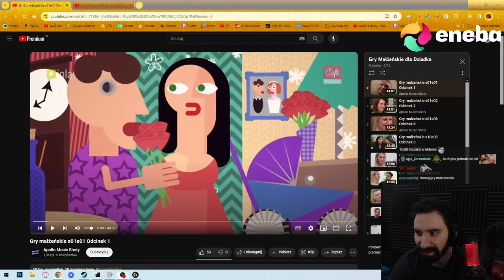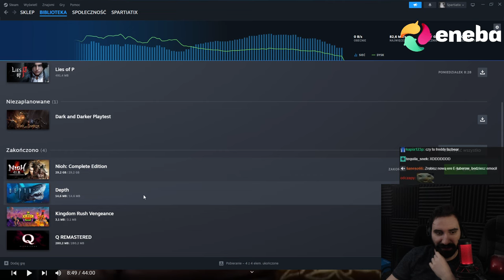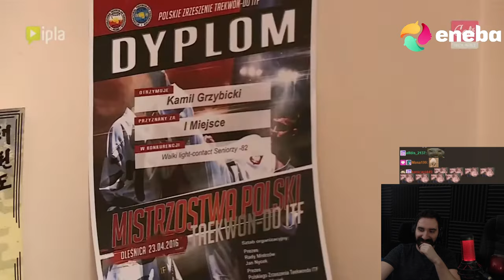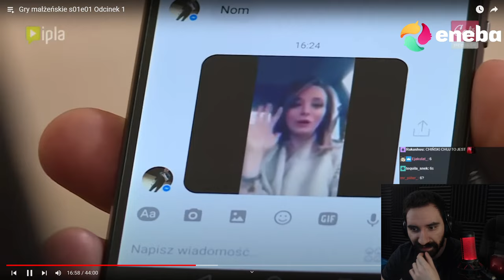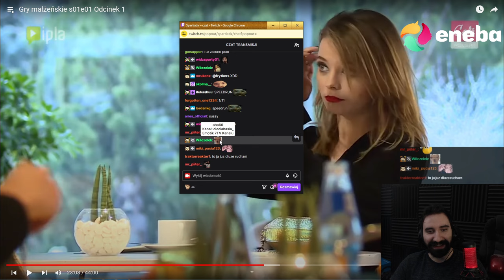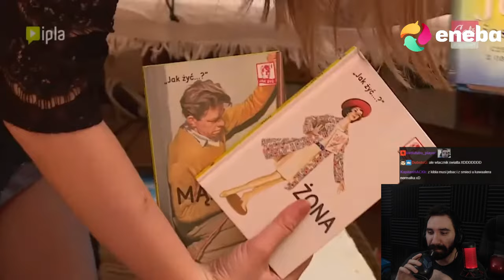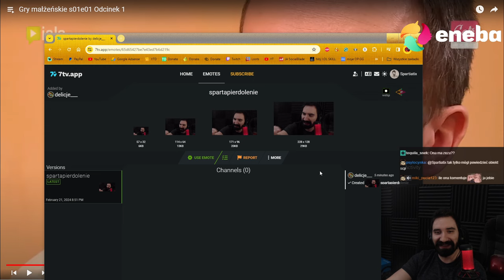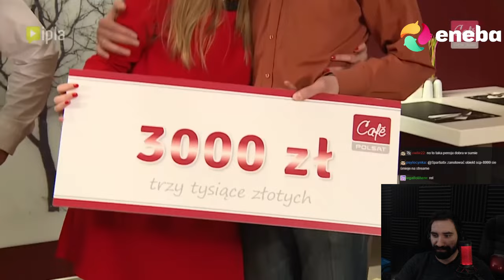PIERWSZY ODCINEK GIER MAŁŻEŃSKICH W HISTORII JEST BARDZO DZIWNY 💀